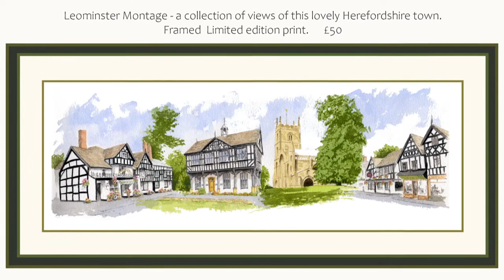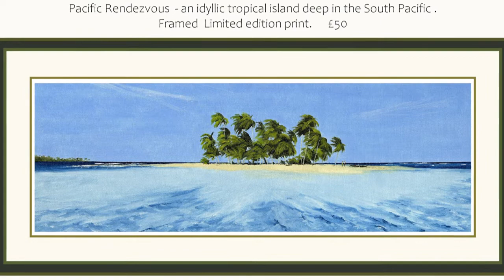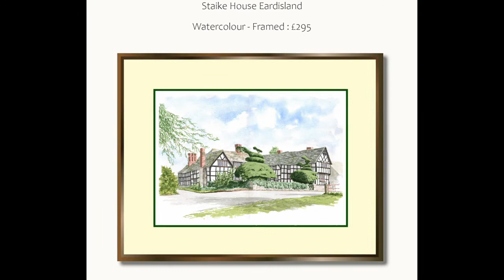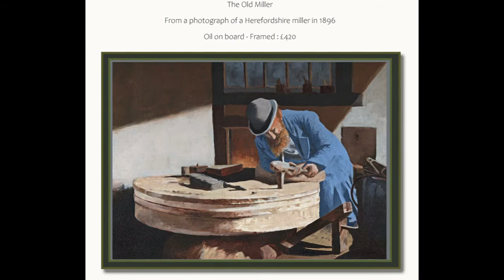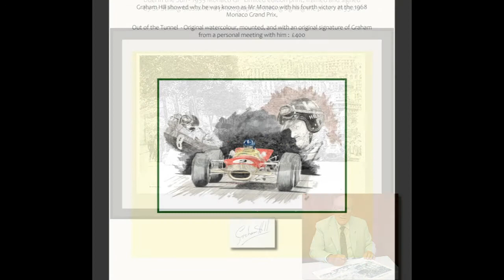Exhibition Preview 2021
A selection of paintings and prints that will be in my forthcoming exhibition in July . Music An Gille Ban ( copywrite by Capercaillie )